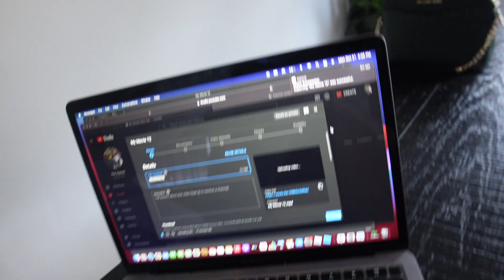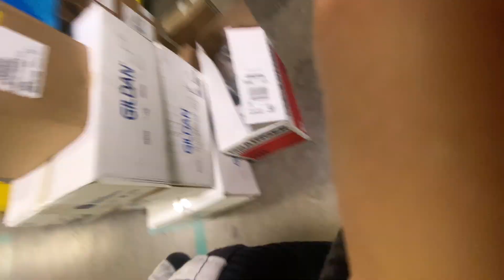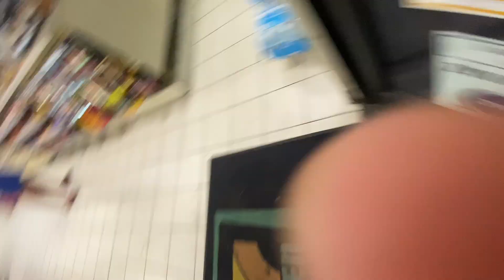my first day at amazon , they fired me on spot